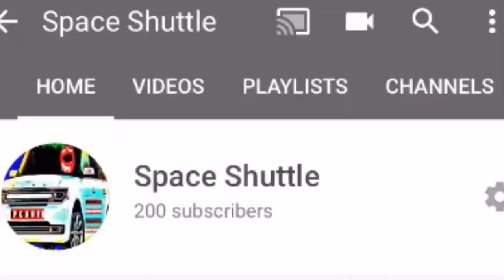ThAnK YoU FoR 2o0!